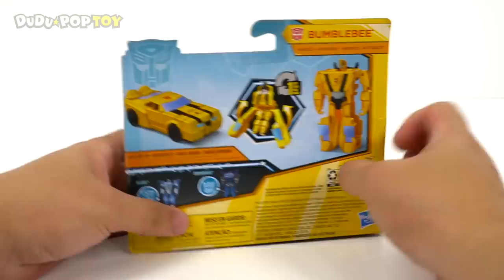Transformers Prime Cyberverse Bumblebee Battle Suit VS Beast Apex Hunter Armor!